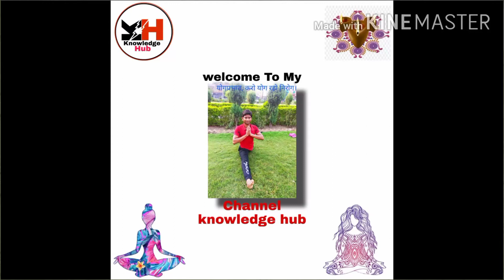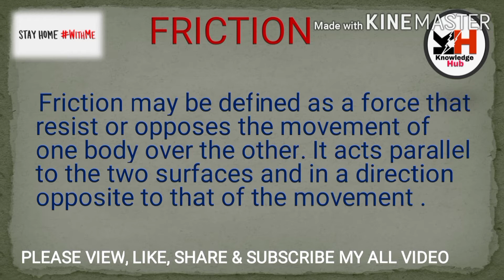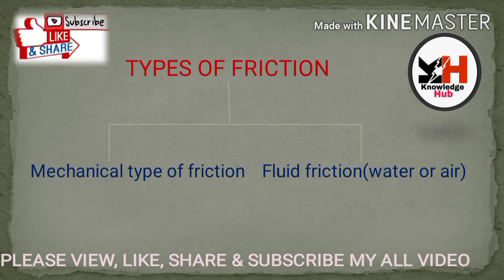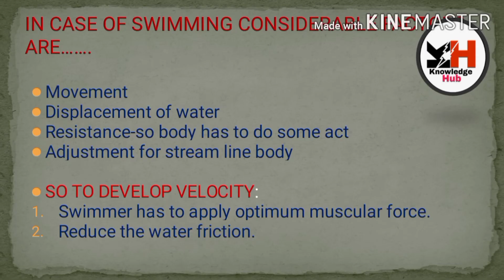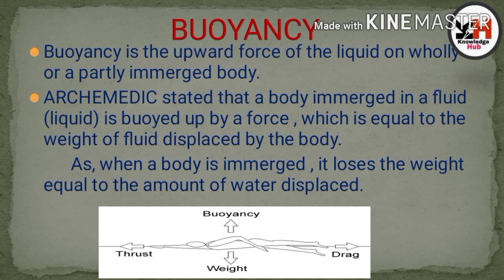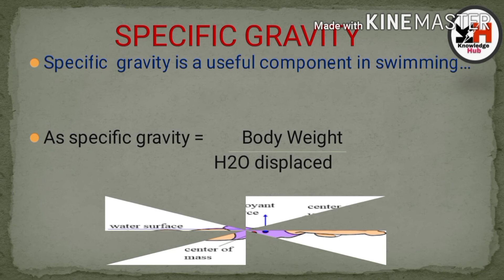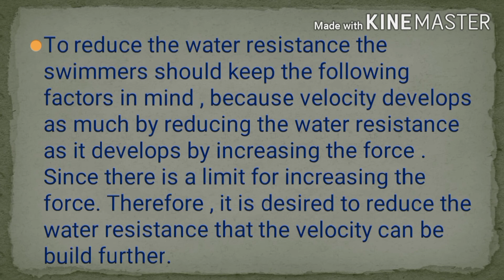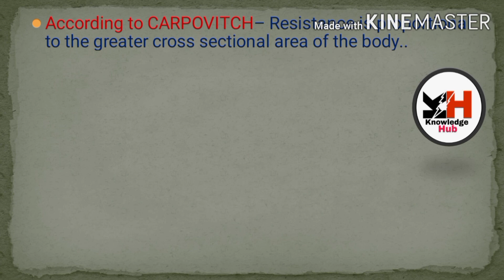Buoyancy | For B.P.ED & M.P.ED | 2020 | Both Language Hindi & English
He'll.

                                इस वीडियो में जल प्रतिरोध क्या होता है, कैसे कार्य करता है तथा यह किसके किसके बीच प्रत्यारोपित होता है के बारे में विस्तार पूर्वक बताया गया है जो बहुत ही महत्वपूर्ण है अतः वीडियो को पूरा देखें।

      दोस्तों आप इस वीडियो को पूरा देखिएगा इससे संबंधित कोई भी प्रश्न हो तो कमेंट बॉक्स में अवश्य पूछें आपके सवालों के जवाब देने की पूरी कोशिश करूंगा।  मुझे प्रश्नों के उत्तर देने में बहुत ही खुशी होगी।